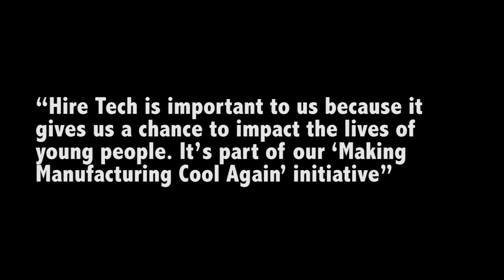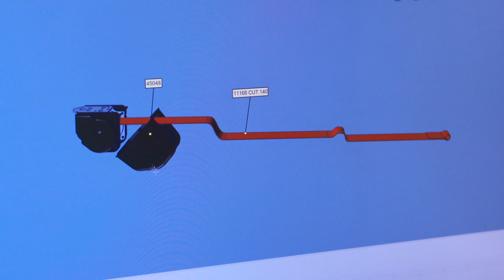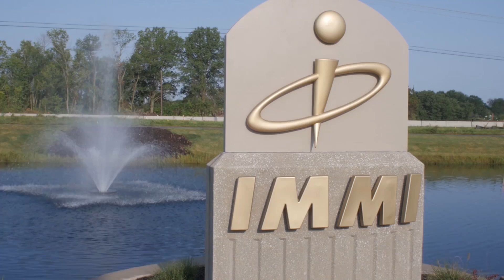Conexus of Indiana & Press-Seal Corporation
Conexus Indiana, the state’s advanced manufacturing and logistics (AML) initiative, has honored Press-Seal Corporation with a 2016 Conexus Indiana Touchstone Award